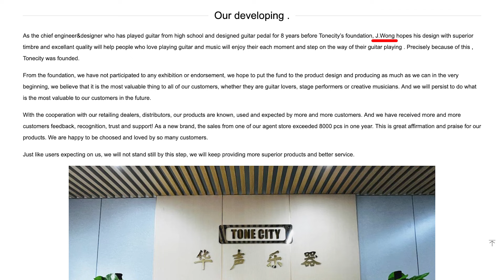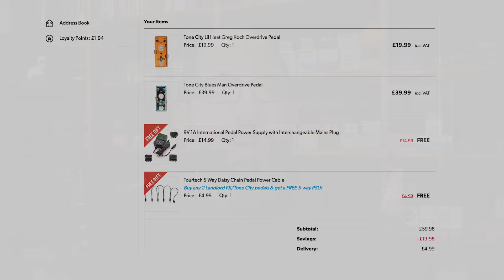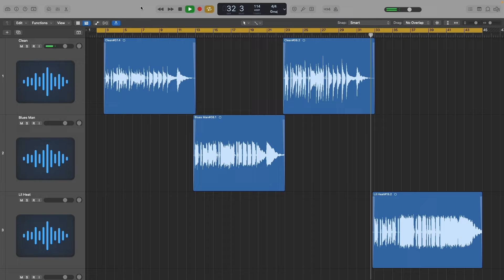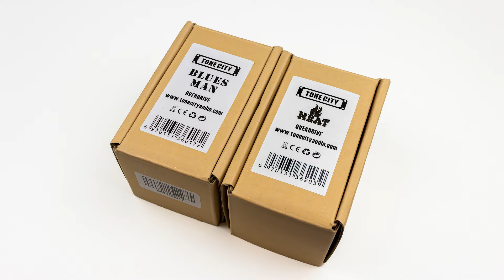Diário de Pedais: Ep. 106 - Tone CIty Pedals (Blues Man & Lil Heat)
Durante a quarentena causada pela crise do Coronavirus (COVID-19), resolvi fazer um diário com meus pedais de estimação.

A cada dia conto a minha história com um pedal e faço uma demonstração do efeito.

Episódio 106: Tone City é uma marca de pedais que eu só conhecia no YouTube, assistindo aos vídeos da @andertons até que surgiu a oportunidade de conseguir trazer dois modelos para a coleção.

A marca tem duas linhas pedais, a MINI e DELUXE. A série mini tem muitos modelos. Eu escolhi dois overdrives, o Blues Man, baseado no Marshall BluesBreaker e o Lil Heat que é um modelo assinado pelo guitarrista norte americano, Greg Koch.

Você já tinha ouvida falar dessa marca? Me conta aqui nos comentários!